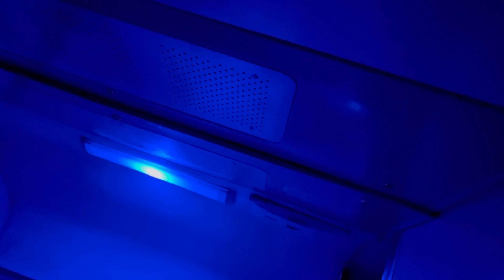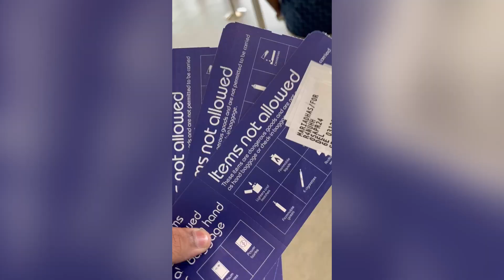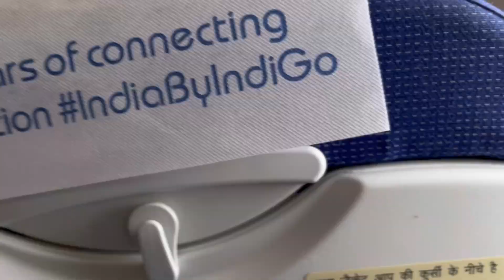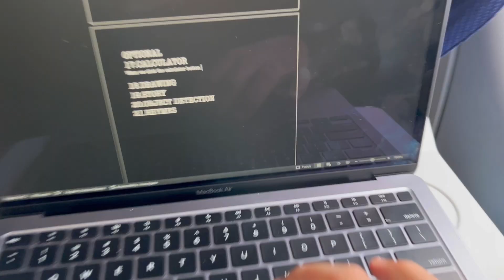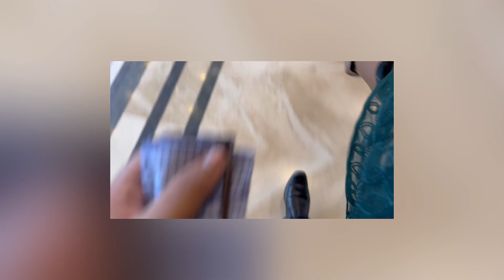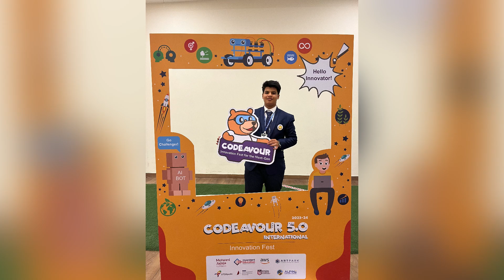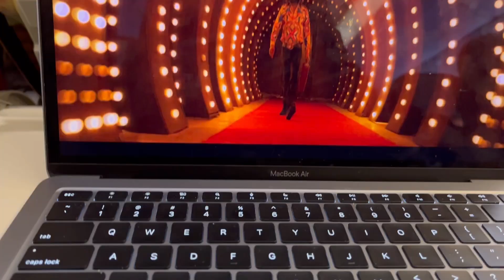Trip to Delhi in Tamil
Jamal Fausto song tamil leothalapathy tamilsong game robot vlog song leothalapathy tamilsong music tamil game o